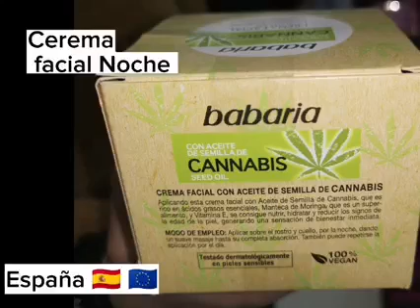6 de abril de 2023